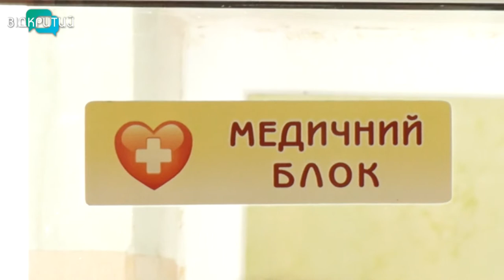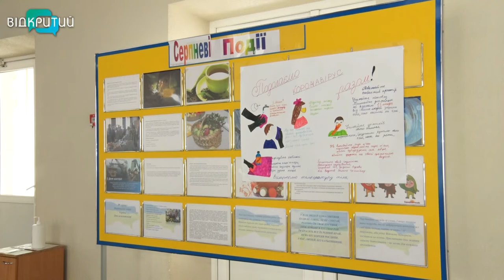У Дніпрі лікарі обстежили дітей-сиріт з особливими потребами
До навчання – оздоровлені. Спеціалісти лікарні Мечникова провели медогляд дітей-сиріт з особливими потребами, які виховуються в навчально-реабілітаційному центрі Горлиця.  Чи готові діти до нового навчального року, перевіряли 5 провідних фахівців Мечки.